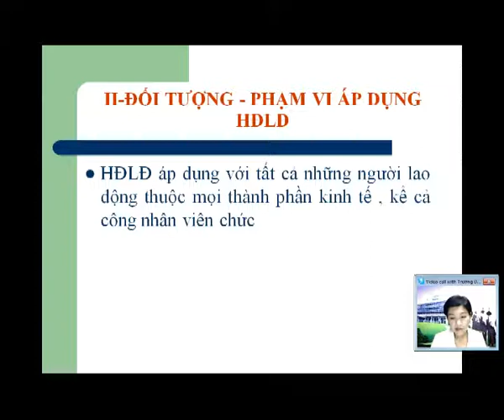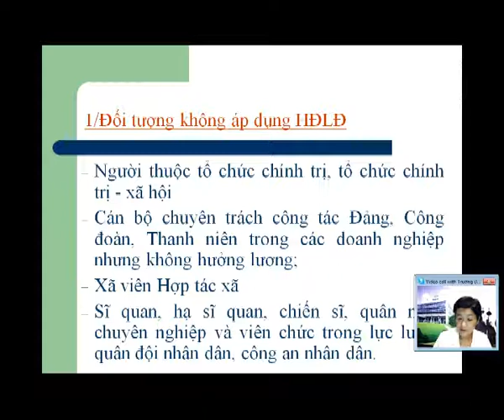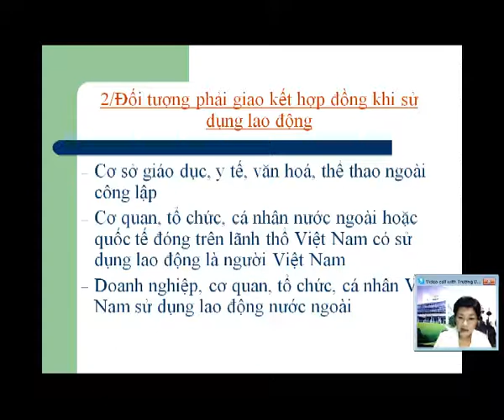06_Bai2_II_DoiTuong_PhamViApDung_HDLD.avi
OTTN_LLD